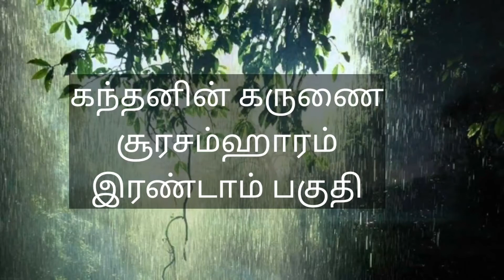Kanthanin karunai sura samharam part 2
கந்தனின் கருணை சூரசம்ஹாரம் தொடர்ச்சி பாகம் 2